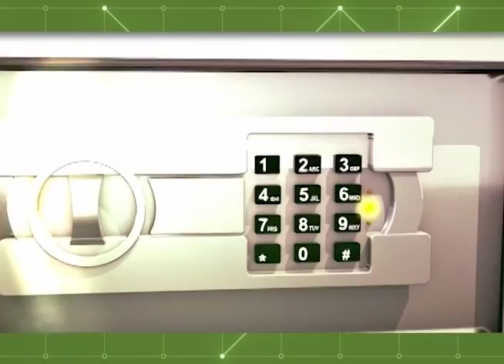Moradores do João Paulo sofrem com deslizamento de barranco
03º BLOCO AGORA 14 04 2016 - Moradores do João Paulo sofrem com deslizamento de barranco